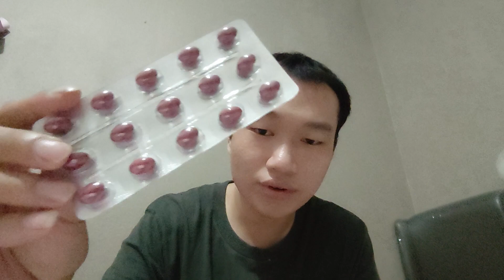1 Year before and after Isotretinoin/accutane transformations - Very Severe Acne Scars Journey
1 year before and after Isotretinoin/accutane transformations - Very Severe Acne Scars Journey

Hello!! For now, this channel will be focusing on my acne scars recovery.

I also have a very severe chest and backacne which i am not ready to share..